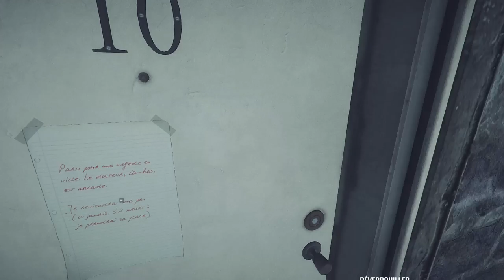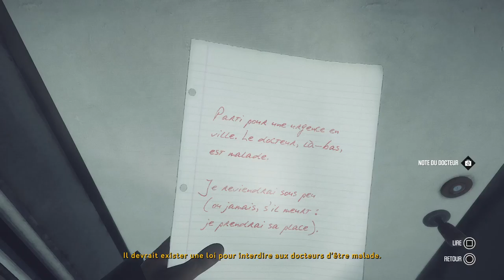Kona_20181228123222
Kona